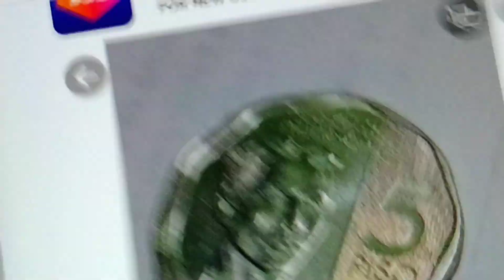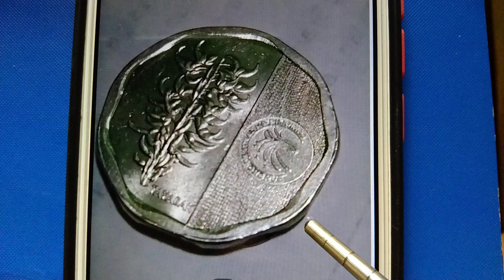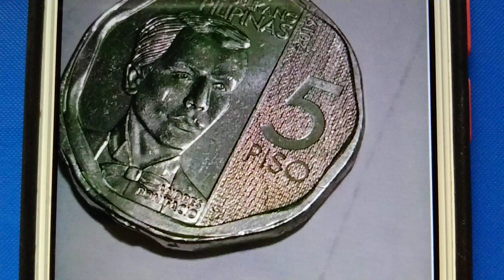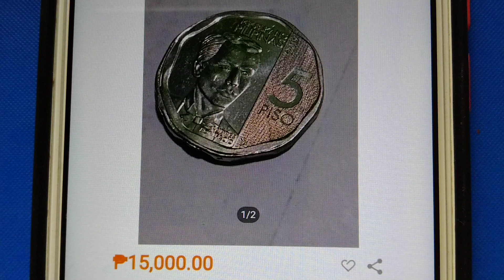15,000,00 5 PISO NAGONAL 2019